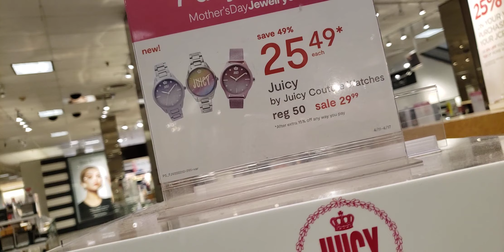JUICY WATCH SALE AT PENNYS ⌚⏰⏱